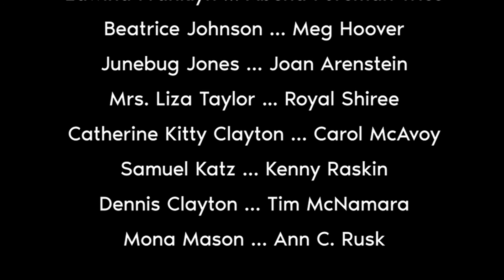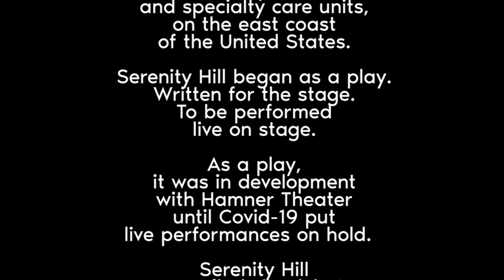Serenity Hill in the Pandemic - S1,E5 - "Wedding Day, Part 1"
Serenity Hill In the Pandemic
Season, One; Episode Five:
Wedding Day, Part 1
June, 2020

Written by
Larry Goldstein

Produced by
Hamner Theater and Whole Theatre

Producer
Ray Nedzel

Production Manager
Kathleen Mueller

Directors
Chris Baumer
Kerry Moran
Ray Nedzel
Boomie Pedersen

Andrea Clayton … Kiri Gardner
Judge Richard “Clay” Clayton … Joe Monaghan
Betty Lawson … Kate Monaghan
Ophelia Harris … Ty Daniels
Russ Watson … Randy Risher
John Jackson … Richard Morris
Dr. Michael Kline ... Boomie Pedersen
Dante Harris … Rasheed Robinson
Edwina Franklyn … Abena Foreman Trice
Beatrice Johnson … Meg Hoover
Junebug Jones … Joan Arenstein
Mrs. Liza Taylor ... Royal Shiree
Catherine Kitty Clayton … Carol McAvoy
Samuel Katz … Kenny Raskin
Dennis Clayton … Tim McNamara
Mona Mason … Ann C. Rusk

Songs
"New Times"
“Mermaid On The Rocks”
written and performed by
Red Flower Lake

Episode Editor
Kathleen Mueller

Serenity Hill is a long term assisted living facility, with acute care, memory care and specialty care units, on the east coast of the United States.

Serenity Hill began as a play. Written for the stage. To be performed live on stage.

As a play, it was in development with Hamner Theater until Covid-19 put live performances on hold.

Serenity Hill now finds its debut in a new format with new dialogue, and current events.

Serenity Hill: In the Pandemic is a series of 20 minute episodes, written and produced in real time.

Please reach out to someone you know in a Nursing Home and/or Retirement Home and keep your connection alive.

Keep Making Art